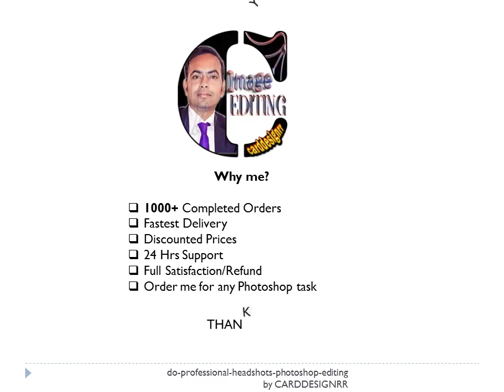Carddesignrr will do professional headshots, photoshop editing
Hi,

I am a Qualified Graphic Designer. I am focused on my Headshot Photo Retouching and Image Editing Services to satisfy you efficiently.
I have 6 years of experience in Photoshop editing daily. I am offering you the best image retouching naturally and fast photo editing services.

My Photoshop Services:

Photo Retouching

✯ Skin Retouching ✯ Remove blemishes, dark circles, wrinkles, scars ✯ Image retouching anything ✯ Photo enhancement ✯ Retouch images headshot ✯ Photoshop Body posture

Background Work

✯ Blur background ✯ Place subjects on new background ✯Remove background /Transparent ✯ Amazon & eBay Background editing ✯ Remove object ✯ Photo Manipulation

Photo Enhancement

✯ Improve quality, Printable ✯ Change color ✯ Adjust light, colors, shadows ✯ Wedding & real  photo enhancement

Photo Editing

✯ Retouch Muscle/Posture ✯ Image editing/crop ✯ Logo change ✯ Photo restoration ✯ Body slimming ✯ Complex Photoshop editing ✯ Product editing

Why me?

1000+ Completed Orders
Fastest Delivery
Discounted Costs
24/7 Support
Full Satisfaction / Refund

Check out my Gig on Fiverr: do professional headshots, photoshop editing

Regards
Carddesignrr

*File Format
-JPEG
-PDF
-PNG
-PSD
-RAW
-TIFF

*Editing Type
 -Retouching & Enhancement